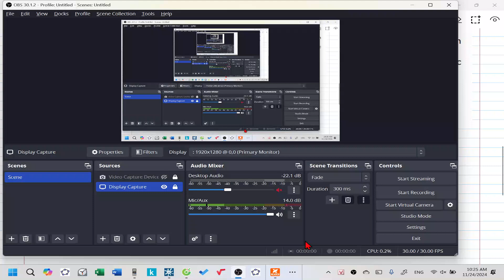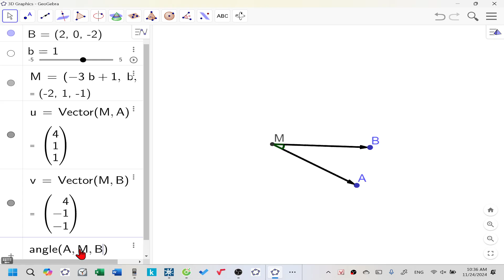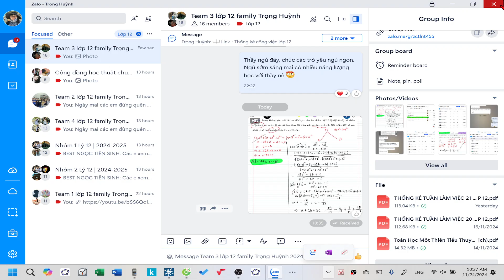Lecture 16| Câu 63| Team 3 lớp 12